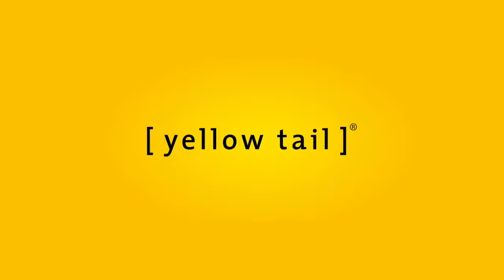Yellowtail x Soiree:: SPF Weekend